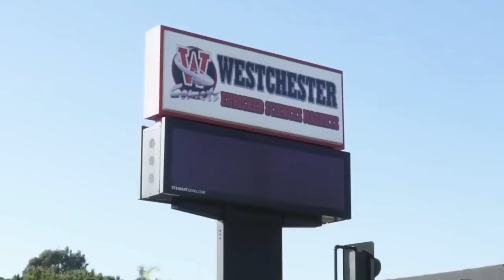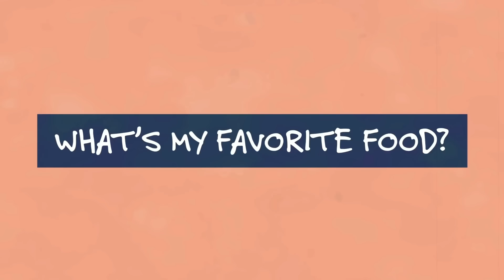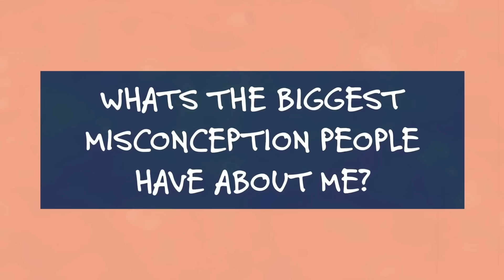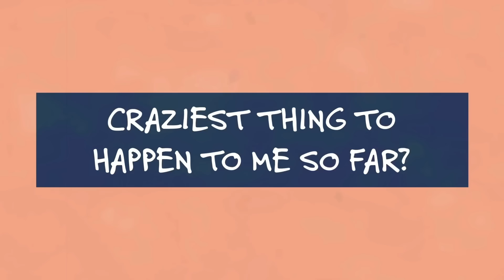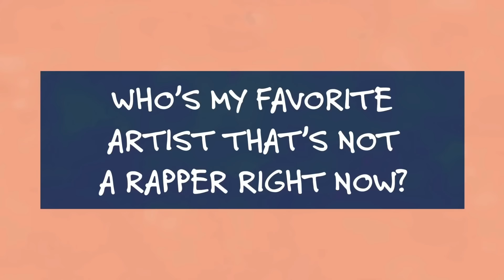Roddy Ricch Funny Moments